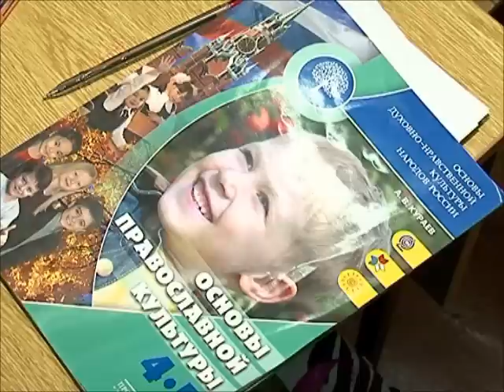Религия в школе